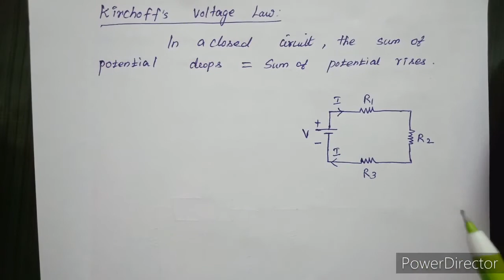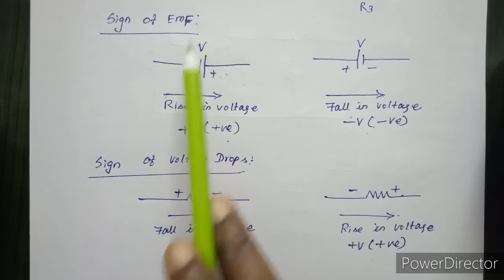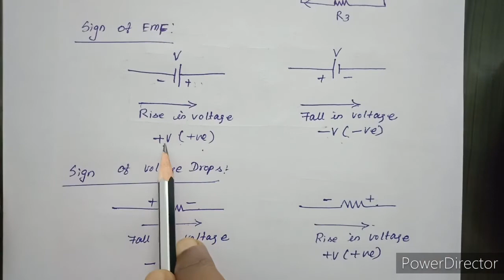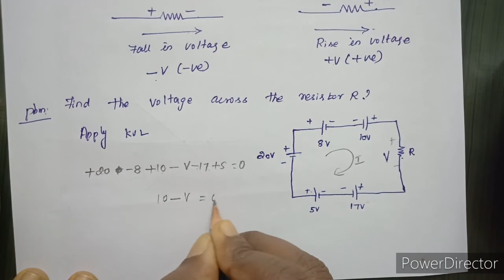Kirchhoff's Law KVL,KCL in Tamil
Kirchoff's Law KVL,KCL in Tamil
Kindly refer the below links for the previous classes